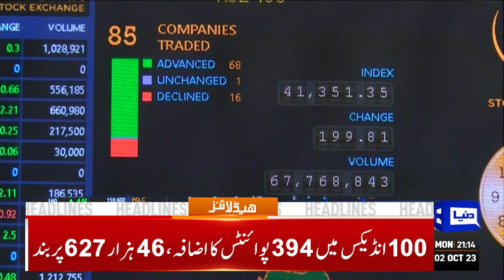Another Shock To Public | Dunya News Headlines 09:00 PM | 2 Oct 2023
Hearing of petitions against fuel price adjustment will be held today

Journey of progress to restart with arrival of Nawaz: Maryam

Patras Bukhari remembered on 124th birth anniversary

Nawaz Sharif has left accountability of his tormentors to Allah: Ishaq Dar

Pakistan, GCC sign ‘preliminary’ free trade agreement

Ex-FIA chief Bashir Memon joins PML-N